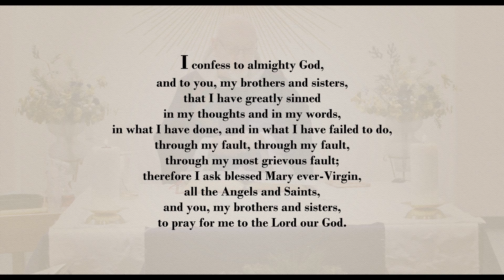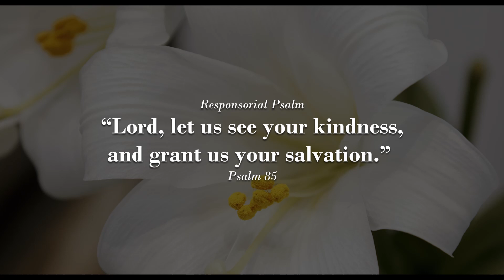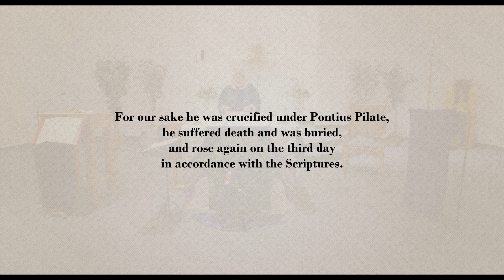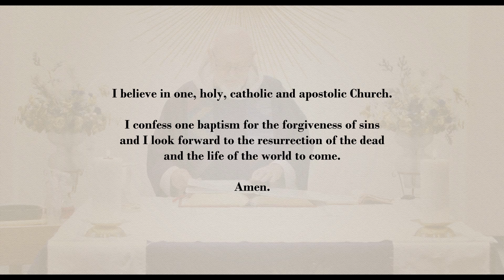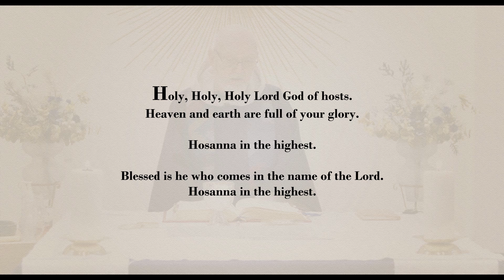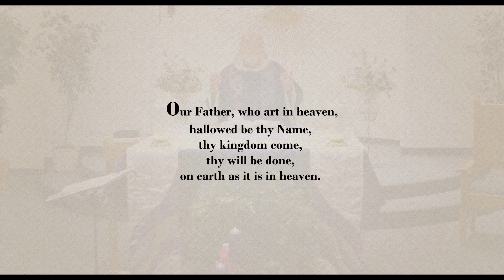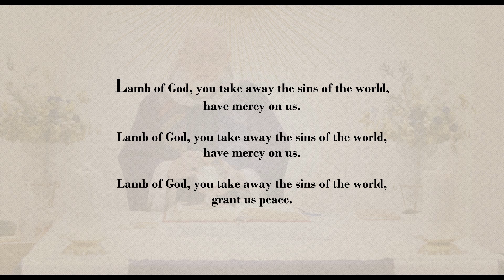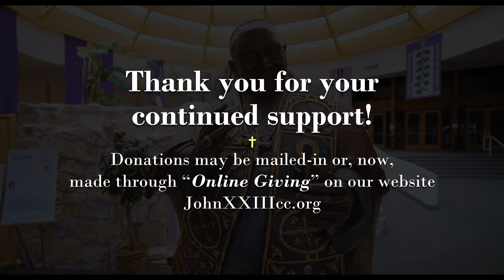Second Sunday of Advent (Full Mass)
Mass for Second Sunday of Advent recorded at St. John XXIII Catholic Community